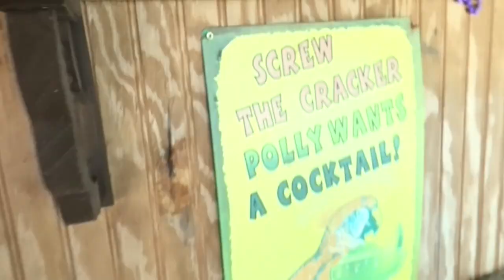Lake of the Ozarks Party Cruise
MAKJ & Timmy Trumpet - Party Till We Die feat. Andrew W.K.
Borgore - "Wild Out feat. Waka Flocka Flame & Paige" (Audio) | Dim Mak Records
Kid Cudi - Pursuit Of Happiness(Steve Aoki Remix)